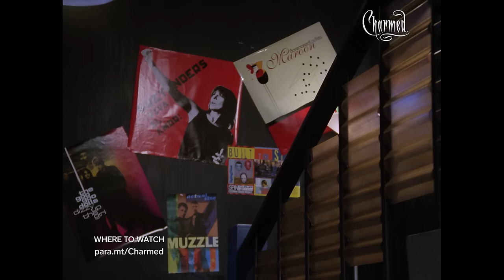Piper and Leo Are Back From 'Up There'! I Charmed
Piper and Leo are back from "up there" with some bad news.. charmed | Where to watch: para.mt/Charmed